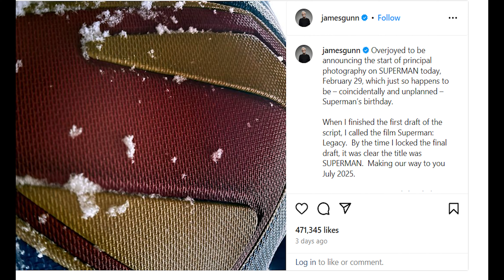Superman Movie New Logo Released I Superman Legacy Name Changed I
Movie Fixate channel sometimes use Film Clips, TV series Clips, Web Series Clips, Animation Series Clips to explain about the Film, Web Series, Trailers and Songs, but all under section 107 of the copyright Act 1976, allowance is made for FAIR USE for purpose such as criticism, comment, news reporting, teaching, scholarship and research.